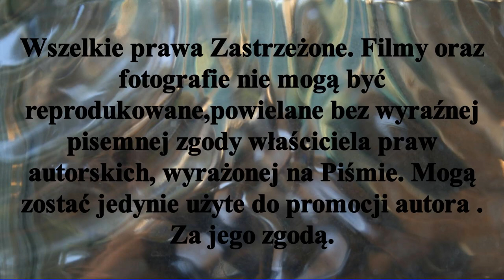ℤł𝕠𝕥𝕪 𝕤𝕖𝕫𝕠𝕟 - ℙ𝕠𝕞𝕠𝕣𝕫𝕒𝕟𝕚𝕟𝕒 𝕋𝕠𝕣𝕦𝕟́ ℍ.𝕄.ℙ. 𝕤𝕖𝕫𝕠𝕟 𝟚𝟘𝟙𝟡/𝟚𝟘𝟚𝟘𝕣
Sezon 2019/2020 Halowych Mistrzostw Polski w hokeju na trawie.
I pytanie kibiców, czy znajdzie się ktoś kto zagrozi jego pozycji ?
Droga do złotego medalu i 6 w swej historii tytułu Mistrza Polski - Pomorzanina Toruń  .
W meczu finałowym Pomorzanin Toruń zwyciężył Grunwald Poznań  7 - 5  i tym samym został Mistrzem Polski .
W małym finale spotkały się dwie poznańskie drużyny:
Warta Poznań   3 -  7 AZS AWF Poznań  i to AZS AWF Poznań został brązowym medalistom mistrzostw.

Mecze Pomorzanina Toruń w sezonie halowym 2019/2020

The 2019/2020 season of the Polish Indoor Hockey Championships.
And the supporters' question, will there be anyone who threatens his position?
Road to the gold medal and 6th in its history the title of Polish Champion - Pomorzanin Toruń.
In the final match, Pomorzanin Toruń won Grunwald Poznan 7-5 and thus became the Polish Champion.
In the small final two Poznań teams met:
Warta Poznań 3 - 7 AZS AWF Poznań and AZS AWF Poznań became the bronze medalists of the championship.

# Field hockey # Indoor games # Super league